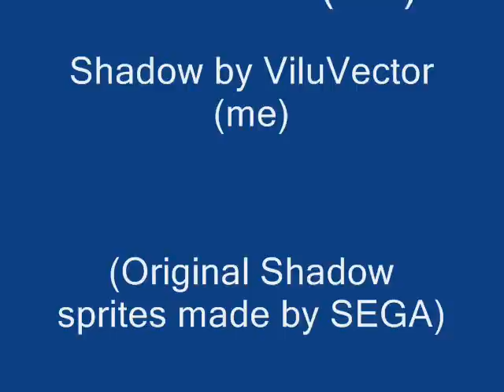SRB2 - Westopolis Level and Shadow The Hedgehog WAD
My first level for SRB2 and is for the 2.0 version.
Westopolis is the first level in Shadow The Hedgehog.

cya!